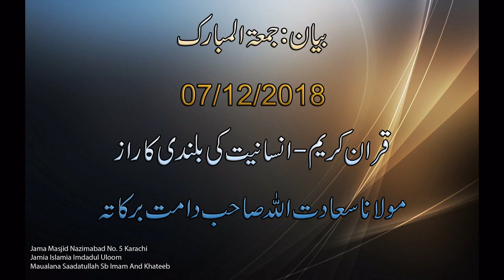Qur'an|Quraan Kareem Insaniyat ki bulandi ka Raaz